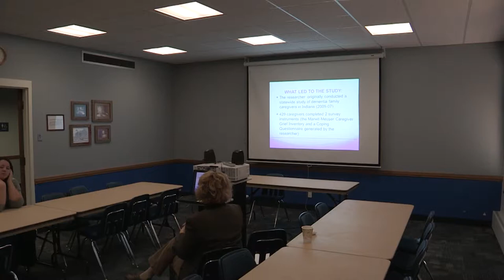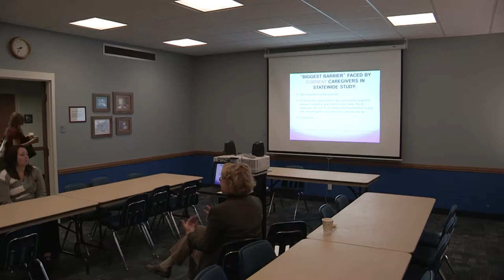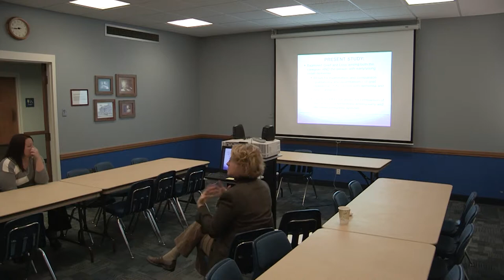Anticipatory Grief and Ambiguous Loss Experienced by Young-Onset Dementia Care Partners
Jacquelyn Frank and Lisa Williams